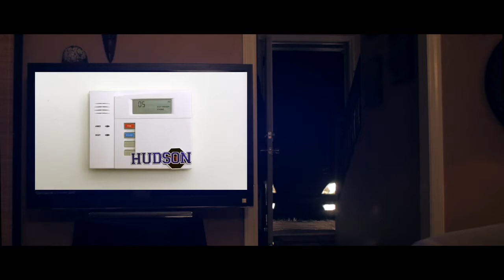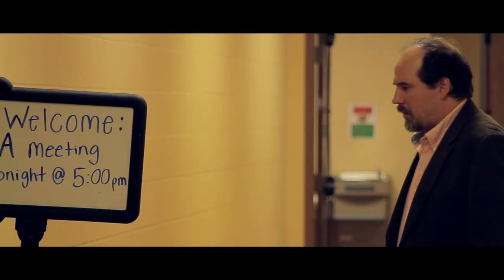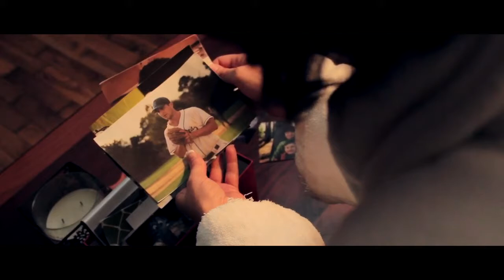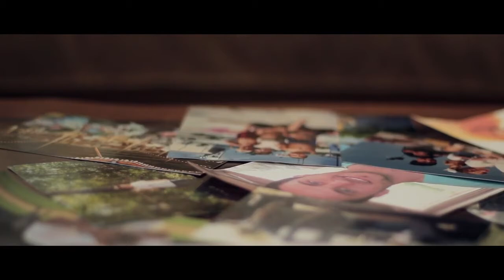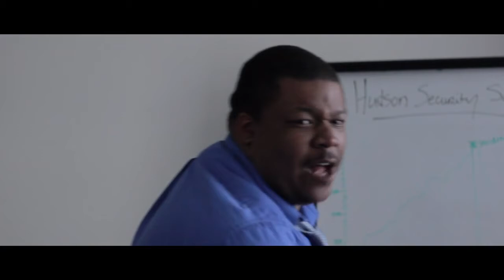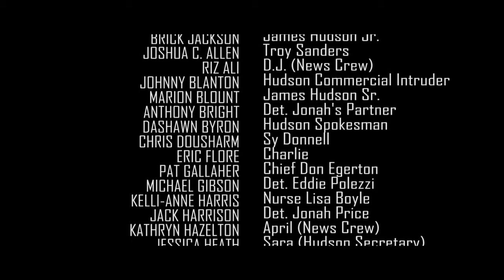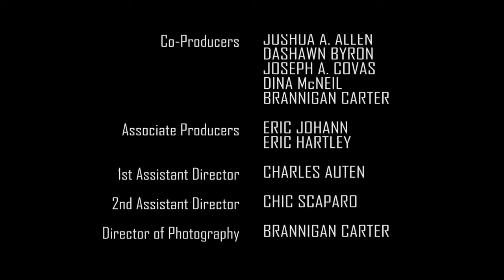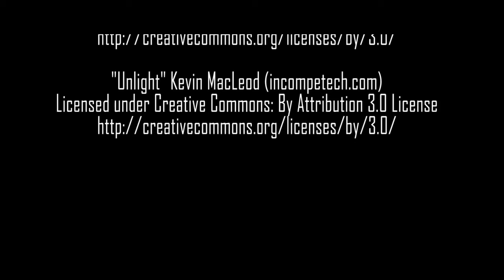Two Eleven Film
A drama on how one actions can set off a chail reaction of consequenes effecting others.